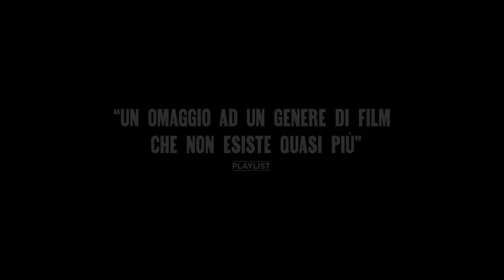IL GIORNO DELL'INCONTRO - TRAILER ITALIANO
Il trailer italiano di Il giorno dell'incontro (Day of the Fight), il che vede l'esordio alla regia di Jack Huston, nipote di John e già nel cast di Boardwalk Empire. Mikey è un pugile che torna sul ring per un incontro che potrebbe cambiare la sua vita e quella delle persone a lui più care. Nelle ore precedenti al match fa loro visita, per sistemare alcune cose del passato. E anche del futuro. Protagonista del film uno strepitoso Michael Pitt. Nel cast Steve Buscemi, Ron Perlman, Joe Pesci, John Magaro e Nicolette Robinson. Al cinema dal 12 dicembre distribuito da @MOVIESINSPIRED